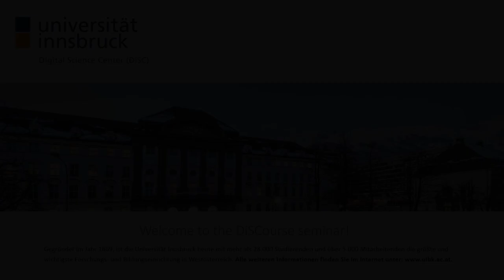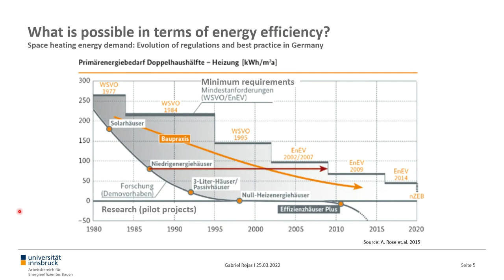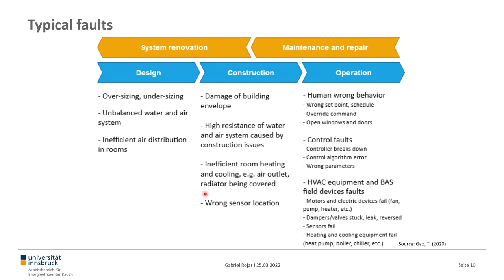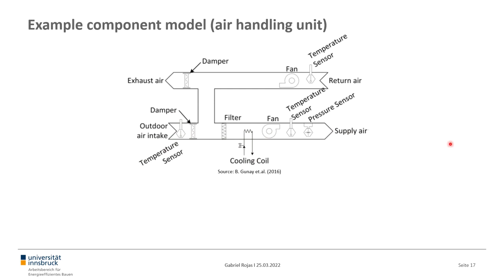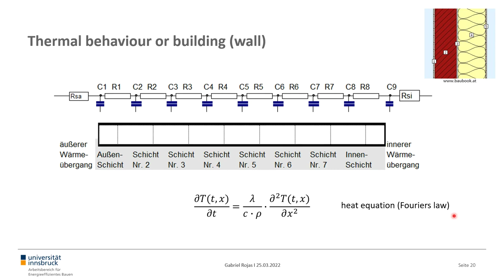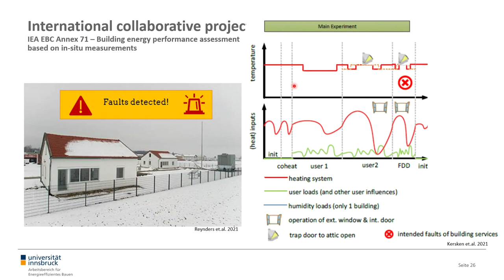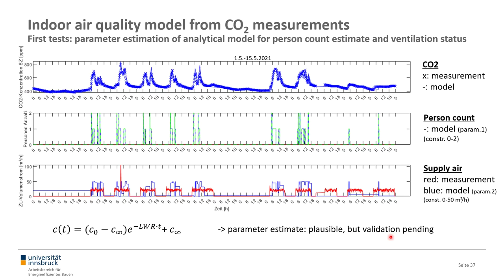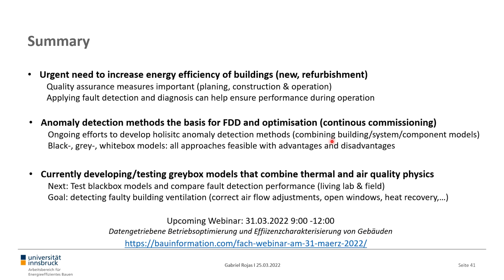DiSCourse Seminar with Gabriel Rojas on Fault Detection in Buildings Using Data-Driven Models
Talk given by Gabriel Rojas from the Digital Science Center (DiSC) and the Unit of Energy Efficient Buildings at the University of Innsbruck on 25 March 2022.

Abstract:
The operation of modern buildings has become increasingly complex. While a few decades ago, building services were mostly limited to providing space heating and hot water, modern buildings also incorporate ventilation, cooling and shading systems. Many studies show that misadjusted and faulty building services often stay undetected for long periods of time, compromising efforts to reduce energy use of the building sector. The growing availability of online data from e.g. smart meters or building automation has fuelled the development of fault detection methods. This presentation gives an overview of the state of the art and provides insights into ongoing national and international projects investigating different approaches. It will focus on the applicability of simplified data-driven building models used to predict the thermal behaviour of buildings as a fundamental element for anomaly detection.